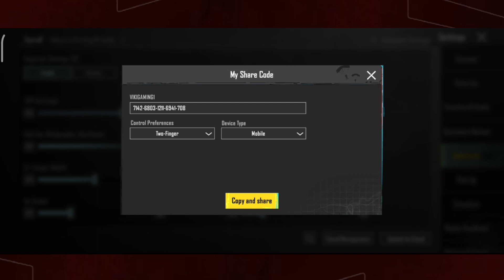BEST SENSITIVITY PUBG MOBILE 2.2 !! NEW SENSITIVITY AND LAYOUT BTR RYZEN 5 FINGER CLAW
📳 Information Device
🔻Device       :  Maxpro M1
                           IphoneX
                           Poco X3 Pro
                           Xiaomi 11t 90 Fps Now
🔻Headset    :  Robbot 20k
                           Rexus 125k
🔻Play Style  :  All Pro Player Control+Sensitivity
🔻Graffix       :  Smooth Extream Color Full

🔻 Copy Paste Code Layout And Sensitivity